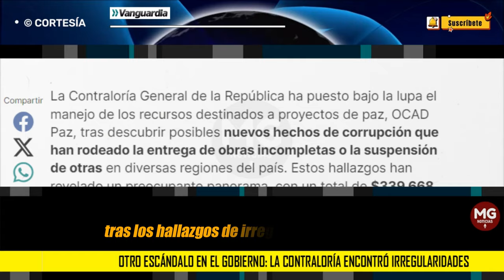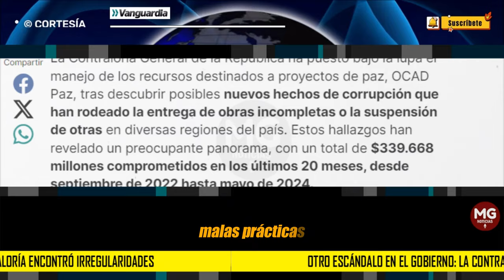OTRO ESCÁNDALO EN EL GOBIERNO PETRO 🔴 IRREGULARIDADES EN MANEJO DE RECURSOS PARA LA PAZ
Otro escándalo en el Gobierno: La Contraloría encontró irregularidades por $339 mil millones en manejo de recursos para la paz.
VANGUARDIA